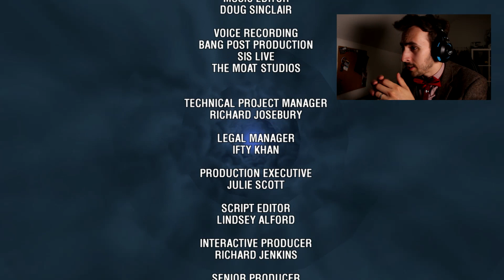Matt Smith Plays CITY OF THE DALEKS!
After it's release back in 2010, Matt Smith decides to re-live the glory days and jump into "City of the Daleks"!